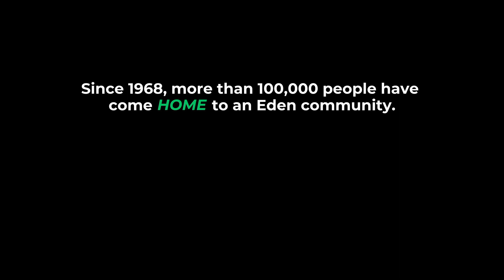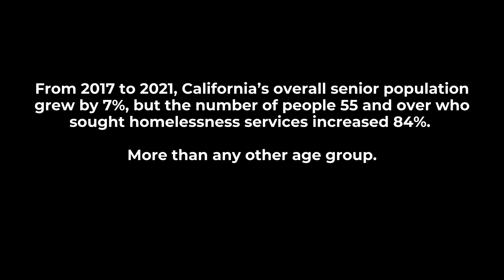Changing Our World, One Corner at a Time - Eden Housing's 55th Anniversary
In 2023, Eden Housing proudly celebrates its 55th anniversary, reflecting on the past 55 years with pride and appreciation for all the partners who helped along the way. Our success and impact are the result of the unwavering support from a wide array of partners, including local, regional, state, and federal elected officials, community leaders, financial partners, and our committed staff.

Since 1968, more than 100,000 people have come home to an Eden community. And with your continued support, we remain resolute in our mission to address the housing crisis in California.